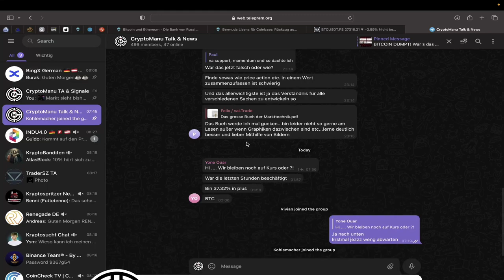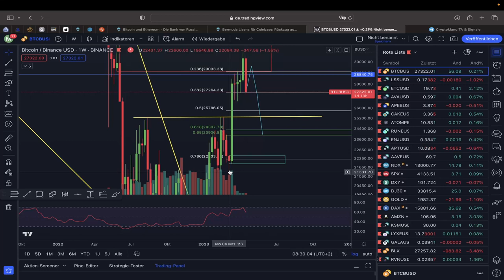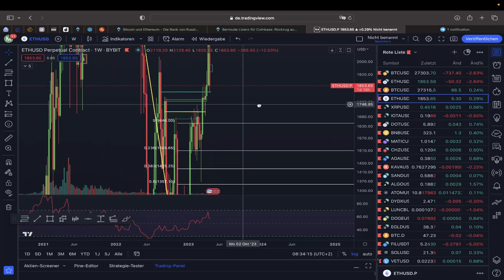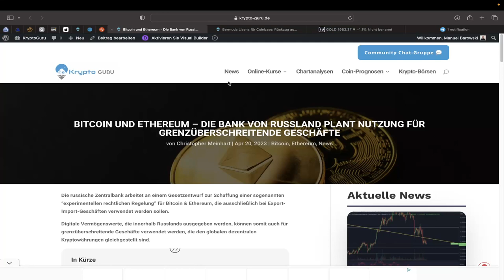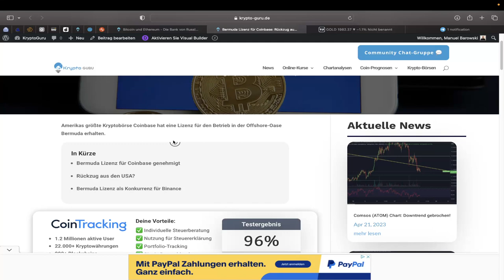BITCOIN WEITERER DUMP⁉️💥 TRENDBRUCH & 25.000$ ‼️ BTC ETH Chartanalyse & News 💥